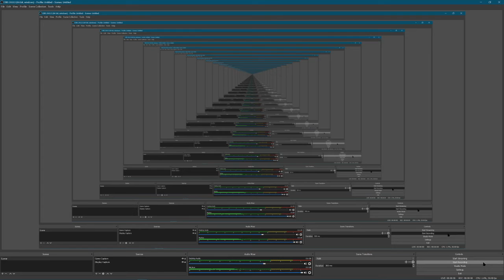Mr. GaminGuy REBRANDING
Hey hi how you doing guys Its Mr. GaminGuy I officially go by Im Jab Now so yeah just wanted to post this so there would be no confusion on who "Im Jab" is so yeah